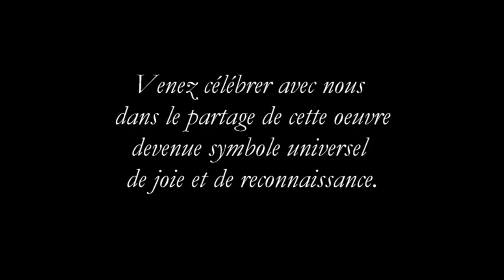Le Messie / Messiah - Handel - L'Harmonie des saisons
Webdiffusion - Streaming concert
13 décembre 2020, 14 h - jusqu'au 26 décembre, 23 h 59

L’HARMONIE DES SAISONS CHŒUR ET ORCHESTRE
Mélisande Corriveau, direction artistique
Milnes, direction musicale

Le Messie / Messiah - Handel (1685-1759)
Oratorio - Première partie

Solistes :
Hélène Brunet, soprano
Daniel Taylor, alto
Philippe Gagné, ténor
Jonathon Adams, baryton

Chœur :
Bronwyn Thies-Thompson, soprano
Rebecca Dowd-Lexk, soprano
Maude Fréchette-Gagné, soprano
Josée Lalonde, alto
Matthew Muggeridge, alto
Maude Côté-Gendron, alto
Kerry Bursey, ténor
Jean-Sébastien Allaire
Bernard Cayouette, ténor
William Kraushaar, basse
Clayton Kennedy, basse
Léo McKenna, basse

Orchestre :
Julia Wedman, violon solo
Noemy Gagnon-Lafrenais, violon
Marie Nadeau-Tremblay, violon
Guillaume Villeneuve, violon
Laura Andriani, violon
Jessy Dubé, violon
Hélène Plouffe, alto
Margaret Little, alto
Mélisande Corriveau, violoncelle
Felix Deak, violoncelle
Pierre Cartier, contrebasse
Matthew Jennejohn, hautbois
Karim Nasr, hautbois
François Viault, basson
Christopher Price, trompette
Amir Rabinovitz, trompette
Philip Hornsey, timbales
Eric Milnes, clavecin

Production:
Michel Keable, animation
Mario Proulx, entrevues
François Filiatrault, textes
Eric Milnes, enregistrement et mixage
Huei Lin, vidéographie
Pascal Piché, assistance à la vidéographie
Chantal Poulin, régie et graphisme
Eric Milnes, montage vidéo